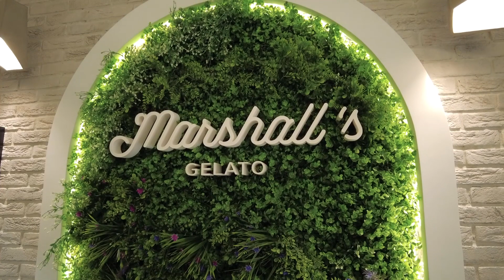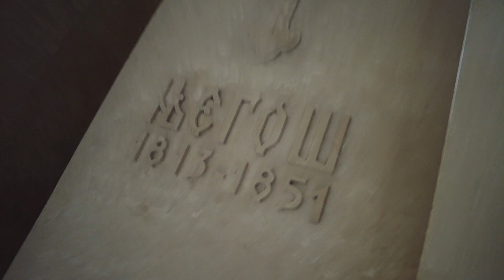La meilleure glace du monde est au Monténégro ! (Île Artificelle, Bunker & Tombeau) | VLOG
Salut!
C'est les vacances et j'en profite pour te partager mon expédition au Monténégro en Juillet

J'y ai mangé la meilleure glace du monde (du moins selon moi) et je t'emmène voir un bunker sous-marin, une chapelle au milieu de la mer, la tombe d'un grand homme et pas mal d'autres choses.

J'en profite aussi pour te partager quelques astuces d'hygiène de vie au quotidien comme je fais souvent.

N'hésite pas à me dire si ce format te plaît (ou non)!

▬▬▬▬▬▬▬ 💪🏼 LES SECRETS DE LA PERTE DE POIDS ▬▬▬▬▬▬▬

Retrouve les secrets pour perdre du poids à tous les coups!

▬▬▬▬▬▬▬ 🧘🏻♂️ LES 5 HABITUDES DE SANTÉ QUI VONT CHANGER TA VIE ▬▬▬▬▬▬▬

Je te partage les 5 habitudes de santé qui ont le plus changé ma vie avec les années!

▬▬▬▬▬▬▬ 👩🏼💻 COMMUNAUTÉ PRIVÉE "KIFFE TA DIÈTE" ▬▬▬▬▬▬▬

🤩 Rejoins gratuitement ma communauté de 40 ans et plus qui souhaitent perdre du poids et apprends comment FONDRE SANS FRUSTRATION

📊 Tu y recevras gratuitement mon calculateur de gras pour voir ton état de santé, si tu dois perdre du poids et combien

▬▬▬▬▬▬▬ 😉 RECOMMANDATIONS ▬▬▬▬▬▬▬

▬▬▬▬▬▬▬ 💻 MES RÉSEAUX ▬▬▬▬▬▬▬

► Contact (pour demandes de coaching ou partenariats uniquement): email [at] clementdesplats.com

Je ne suis pas médecin et je n'ai pas la prétention de jouer à en être un. Ce que je dis dans mes vidéos s'appuient sur des recherches scientifiques ainsi que mon expérience personnelle.